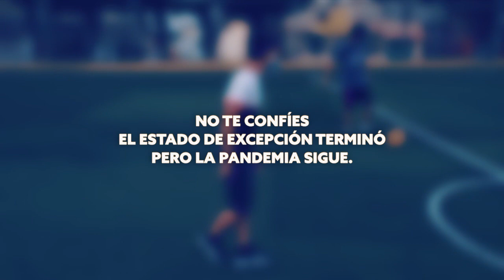El Mundo en 7 días 26 de febrero 2022